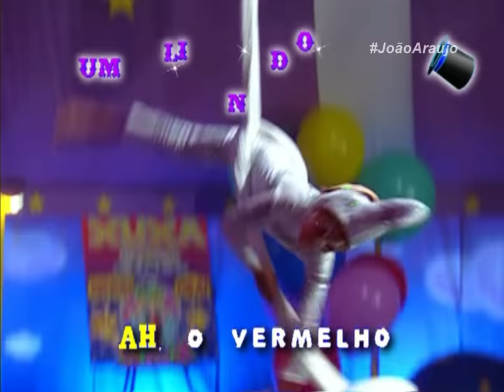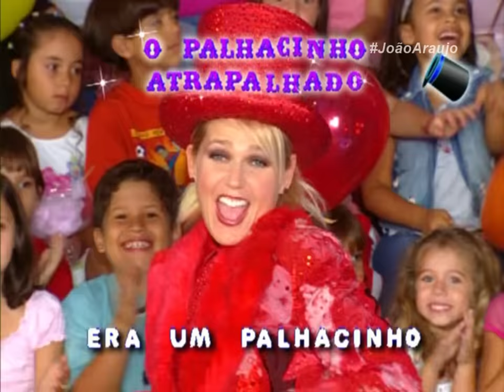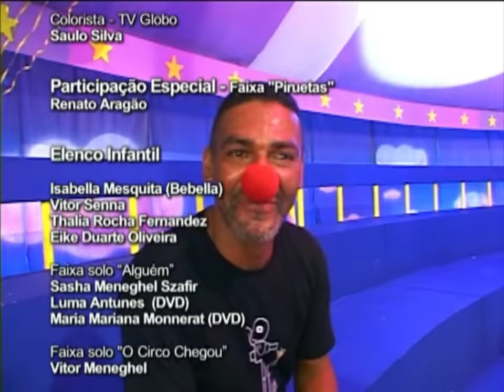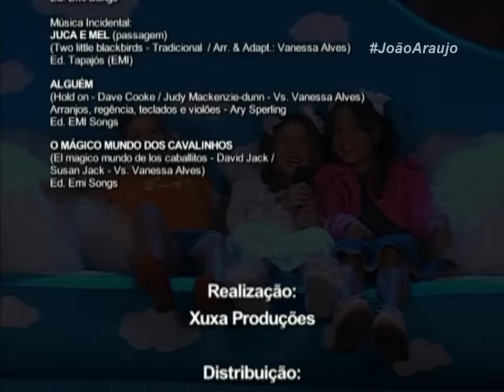Xuxa Circo (Xuxa Só Para Baixinhos 5) | DVD COMPLETO HD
Em Xuxa Só para Bbaixinhos 5, Xuxa leva a criançada para uma incrível viagem rumo ao maior espetáculo da terra. Um DVD repleto de músicas especialmente selecionadas para as crianças. Destaque para a faixa "Piruetas", composta originalmente por Chico Buarque onde Xuxa canta junto com Didi. As músicas "Meche, mexe" e "Subindo, descendo, pirando" também prometem agitar a criançada estimulando o corpo. Com Sasha, Maria Mariana, Luma e a participação especial de Didi (Renato Aragão).

MUSICAS:

01. O Circo Já Chegou
02. Bichos
03. Há, Há, Há
04. Subindo, Descendo, Pirando
05. Mexe, Mexe
06. Txu Txuxucão
07. Pra Frente, Pra Trás
08. O Jogo das Palmas
09. Teddy Rock
10. Soco, Bate, Vira
11. Ta-Ra-Ra-Bum-Di-Ei
12. A Elefanta Bila Bilú
13. Um Lindo Arco-Íris
14. Nosso Rosto
15. O Palhacinho Atrapalhado
16. Piruetas
17. É hora do Banho
18. Alguém
19. O Mágico Mundo dos Cavalinnhos